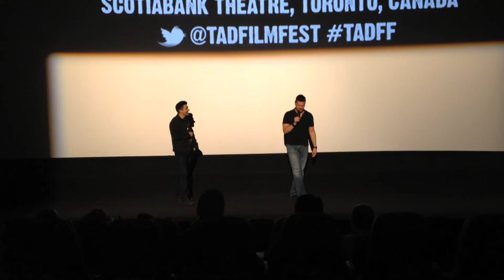Toronto After Dark 2014 - Wolves North American Premiere Q&A Highlights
Highlights from the Q&A for Wolves at the 2014 Toronto After Dark Film Festival. Warning: Contains spoilers.